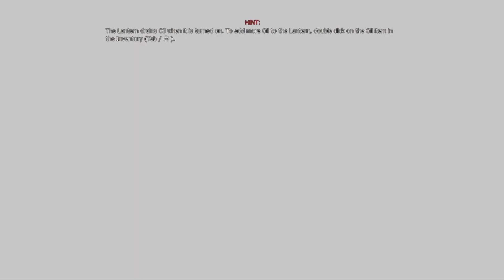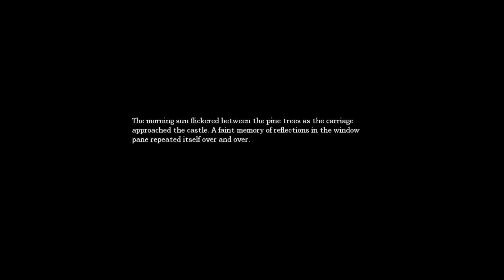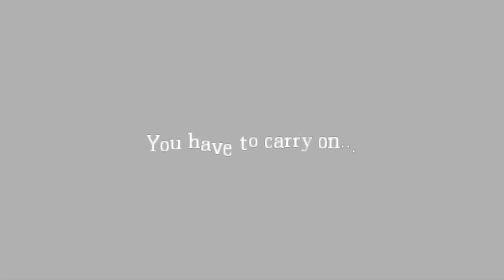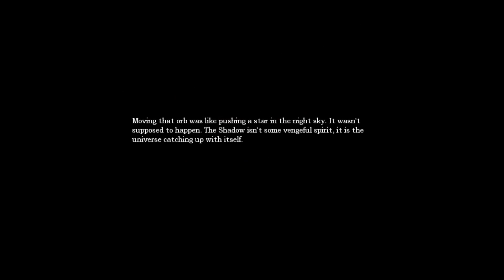Amnesia: The Dark Descent - PLAYTHROUGH #5: chasing game again